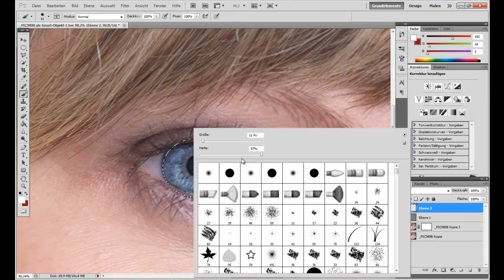Augen bearbeiten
Hier ein Kurzes Video zum Augen aufwerten mit Photoshop